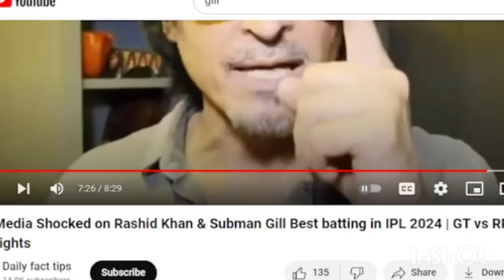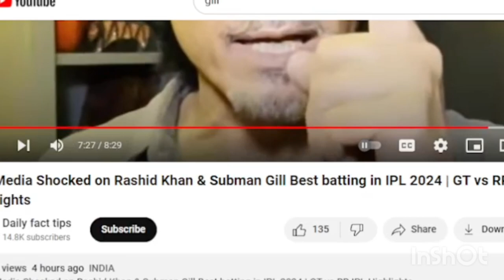"Pak Media Shocked On GT vs RR Final Over Thriller | Riyan Parag Pakistani Public Reaction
Dive into the intense final-over thriller between GT and RR that left Pakistani media in disbelief!